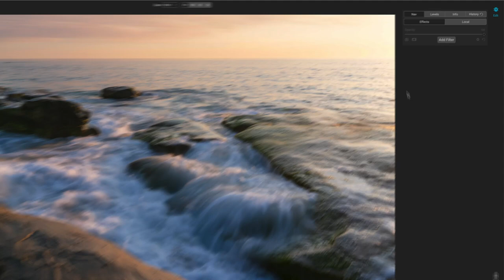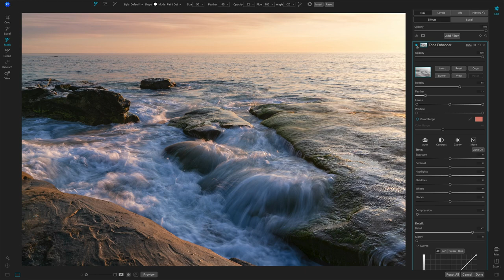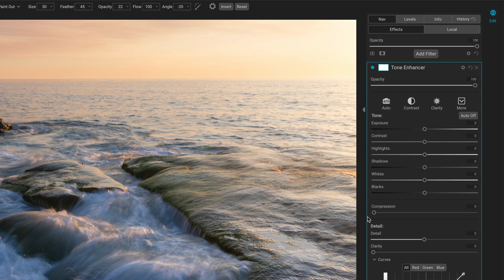The Tone Enhancer - ON1 Photo RAW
The Tone Enhancer filter is the granddaddy filter in ON1 Effects. Many presets and styles have used the Tone Enhancer over the years. In more recent versions of ON1 tools, the capabilities of the Tone Enhancer were built into additional tools. As we walk through all the sliders and controls of the Tone Enhancer, I’ll call attention to the tools and filters that are the preferred tools to use. Yet the Tone Enhancer, notably the Detail section, can still be useful on occasion.

00:00 The Tone Enhancer Filter In ON1 Effects
00:33 Use Discount Code SDP20 To Save 20%!
00:48 The Four Sections Of The Tone Enhancer Filter
01:17 The Tone Sliders
02:02 The Compression Slider
02:52 The Detail Sliders
04:37 The Curves Controls
05:00 Why I Don’t Use Curves In Tone Enhancer
06:11 Recap Of The Sections … And The Newer Tools That Replace Them
06:49 Wrap-up